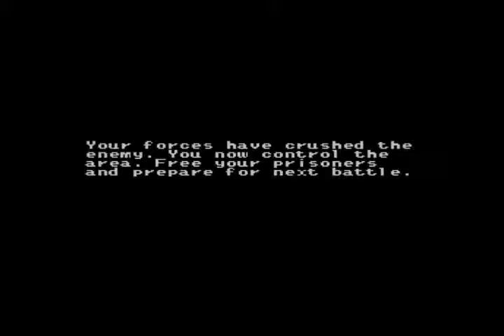Military Madness Turbo Grafx 16 Borman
♦ Title: Military Madness
♦ Publisher: Hudsonsoft
♦ Published: 1989
♦ Genre: Military Strategy
♦ Format: Arcade
♦ PC-Engine/Turbografx-16 Emulator Webpage
♦ Exlene 4 Button USB Gamepad @ Amazon
♦ PC-Engine Duo Console @ Amazon
♦ Military Madness Original Game @ Amazon
♦ Military Madness Original Game @ Ebay